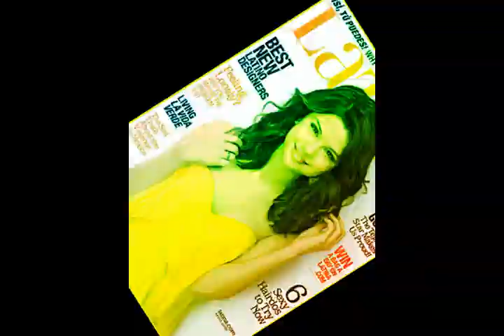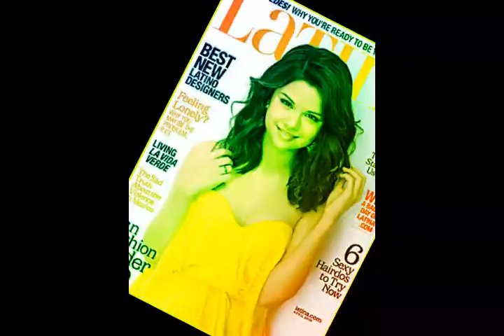Selena Gomez Video x